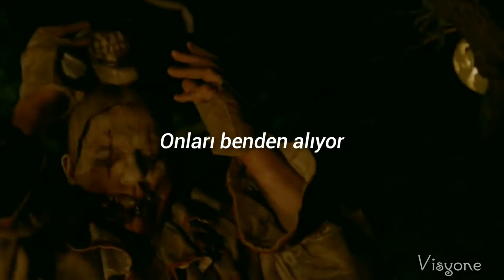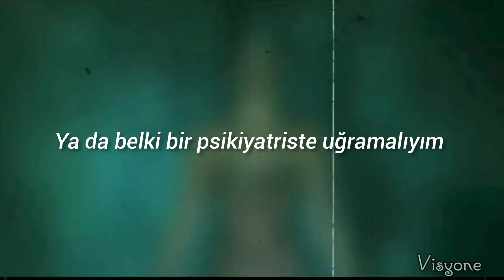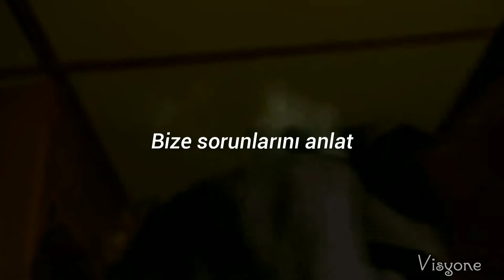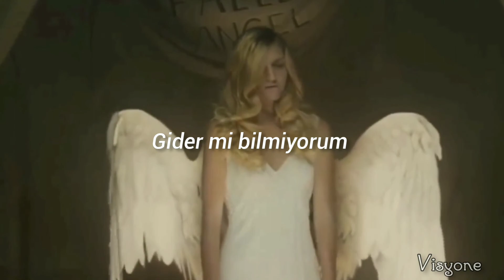Jake Daniels - The Show (Türkçe Çeviri) | Ahs Freak Show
Dizi: American Horror Story: Freak Show

Şarkı üzerinde ve videoda hiçbir talep hakkımız bulunmamaktadır. Sadece şarkı çevirisi ve edit yapılmıştır. Lütfen izinsiz kullanmayın. 🖤🌌

Videoyu beğenmeniz dileğiyle 💖

Editte veya çeviride bir kusurumuz varsa mazur görün.

Aynı zaman da discord sunucumuza katılmayı unutmayın!

~Beyza & Sıla

Şarkı Sözleri:

Another day
Feelin' like no one really knows me
It's okay
At least I'm used to being lonely
Flip the page
Keep reading all my favorite stories
Cause they take away
All of my demons that control me

All of these monsters in my head
Ahhhhh
Tellin' me that I'm better dead
Ahhhhh
Maybe I'll try and take some meds
Ahhhhh
That's what my therapist suggests

Tell us your problems
We already know
The perfect outcome
Then we'll send you home
With something toxic
Don't know if it goes
But it's an option
Welcome to the show
We already know
The perfect outcome

Burdens on my brain
Keep me feeling so insane
While I'm walking through the halls
Feel like everyone is fake
But their eyes on me I wonder what they really think
Maybe that I'm weak
Or maybe I should see a shrink

Ahhhhh
Telling me that I'm better dead
Ahhhhh

We already know
The perfect outcome

We already know
The perfect outcome